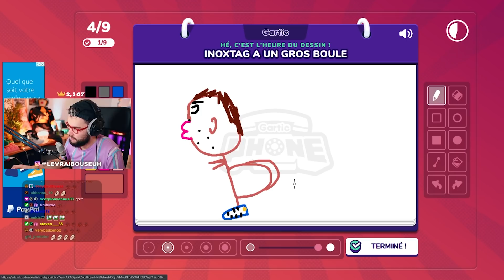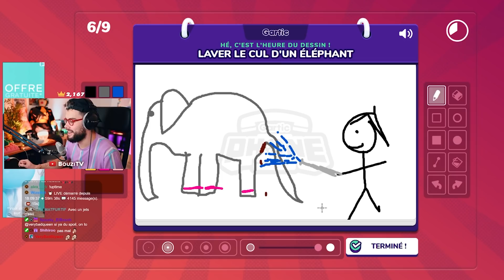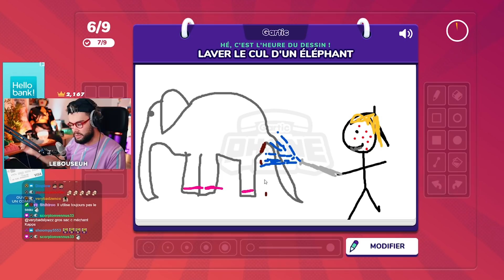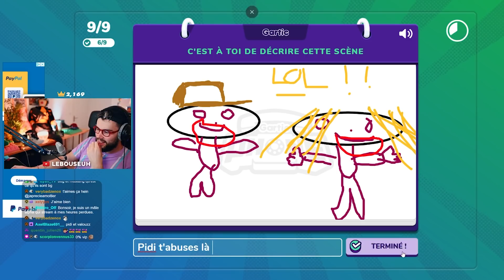7 CROUTONS SUR UN JEU DEBILE !